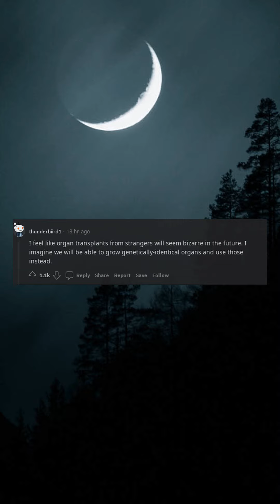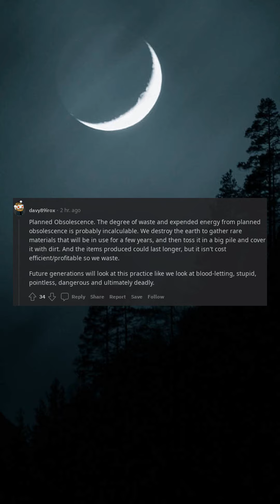What modern day practice is likely to be considered barbaric in the future? - The Reddit Vault